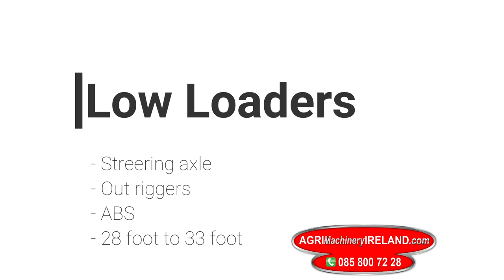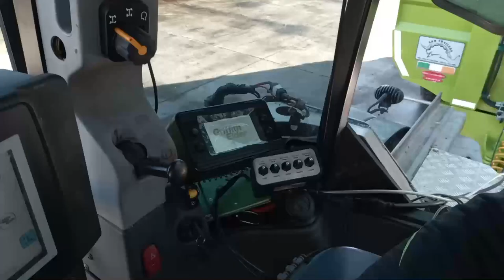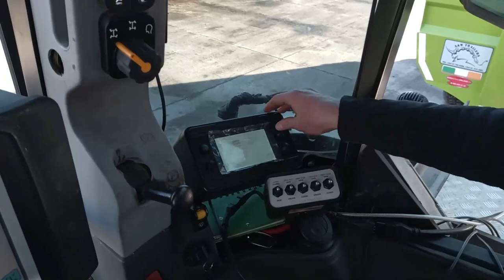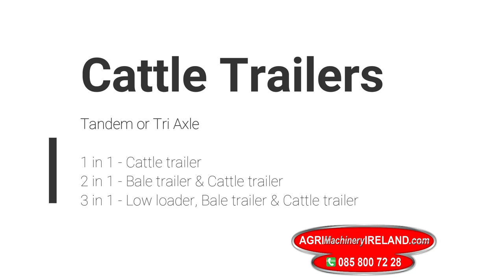Agri Machinery Ireland Low Loaders A&W Engineering A&W Trailers Dump Trailers Cattle Trailers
Meet the world class, spectacular  low loaders, Dump Trailers, Cattle Trailers, Grain and Silage trailers supplied by Agri Machinery Ireland and manufactured by A&W Trailers Ltd in Ireland for the World Wide Market. Agri Machinery Ireland Supply and Ship Worldwide.